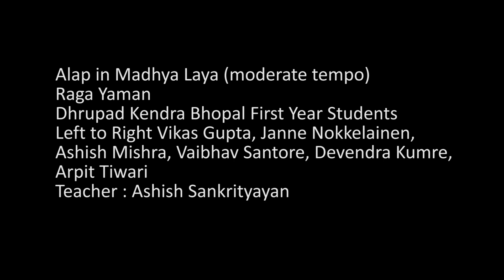Dhrupad Alap Madhya Laya in Raga Yaman - Dhrupad Kendra First Year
Alap session in the Madhya Laya (moderate tempo) in Raga Yaman Dhrupad Kendra Bhopal first year of training 2012. Left to Right Vikas Gupta, Janne Nokelainen, Ashish Mishra, Vaibhav Santore, Devendra Kumre, Arpit Tiwari - Guru Ashish Sankrityayan